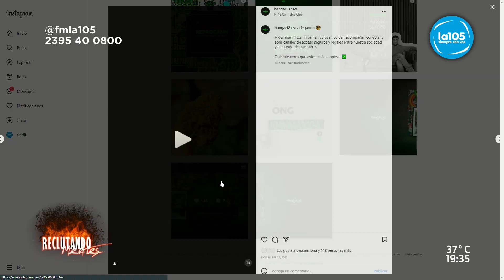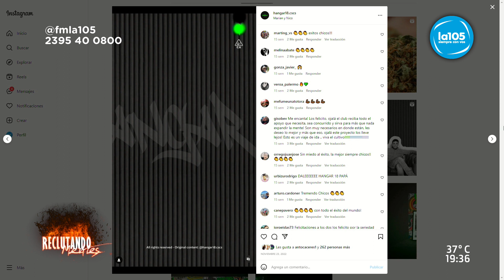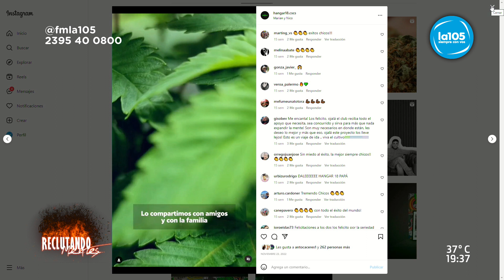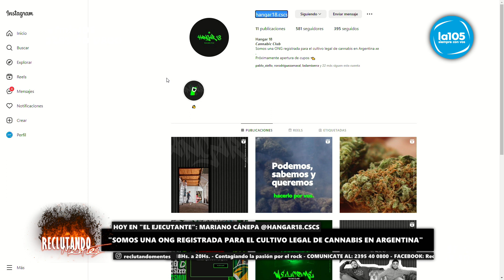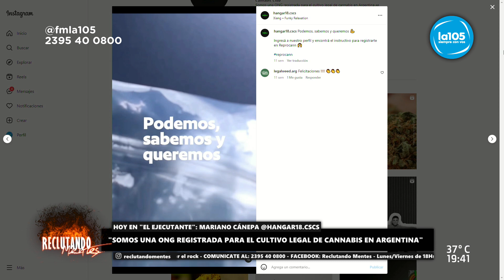El EJECUTANTE | MARIANO CÁNEPA: MÚSICO, GUITARRISTA Y CANTANTE | RECLUTANDO MENTES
El Ejecutante (relacionado con la música), es la persona que representa, canta, lee, recita, interpreta o ejecuta una obra musical. En Reclutando Mentes creamos este segmento para charlar con aquellos músicos que están vinculados a la música detrás del frontman, lo realizan como salida laboral secundaria y en algunos casos por hobbie.